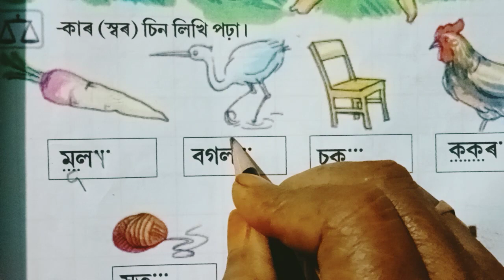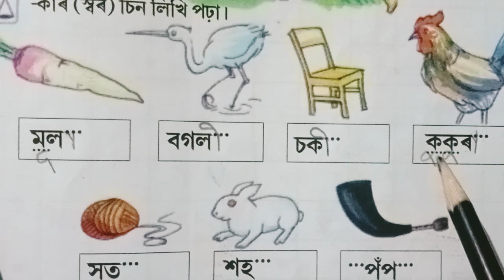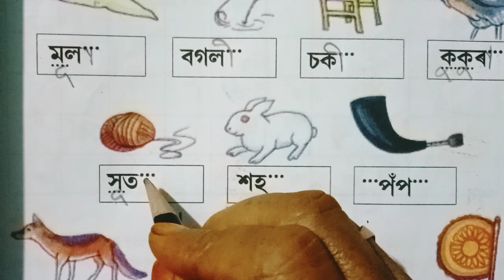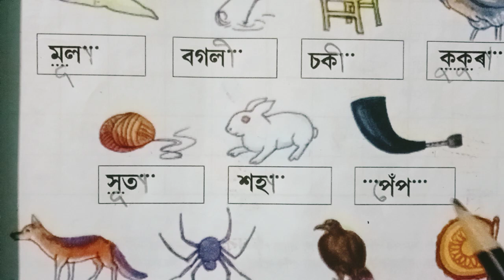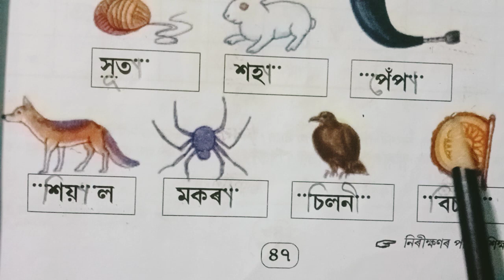প্ৰথম শ্ৰেণীৰ অকণিহঁতৰ বাবে-স্বৰ চিন বহুৱাই শব্দ গঠন কৰোঁ আহা।